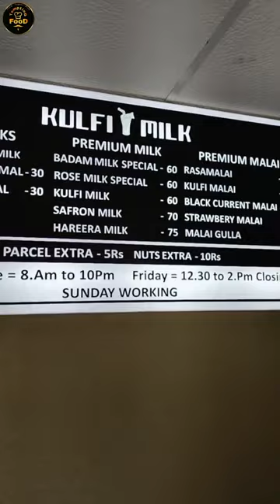Strawberry malai 🍓 - Gulfi Milk - Erode food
kuska
குஸ்கா செய்வது எப்படி
kuska recipe
kushka
kuska savoury eppadi
bismi samayal
plain kuska recipe in tamil
uska savoury eppadi
how to make kuska in tamil
குஸ்கா பிரியாணி செய்முறை
kuska biryani
kuska in tamil
indian recipe
indian recipes tamil
indian recipes tamil kushka indian recipes tamil kuska
sherin's kitchen kuska
sherins kitchen kuska
plain biryani recipe in tamil
bai veetu kuska recipe in tamil
kuska seimurai
muslim kuska recipe in tamil
Kuska in Tamil
Plain Biryani
Kuska Biryani in Tamil
Kuska Recipe in Tamil
How to make kuska
briyani
kushka
muslim style
plain briyani
pualo
restaurant style
rice